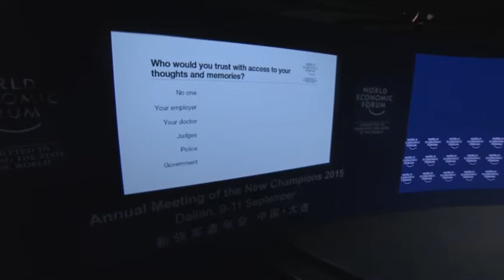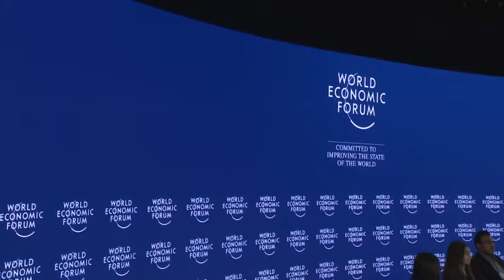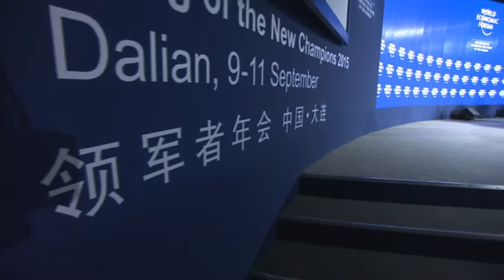China 2015 - What If: Your Mind Can Be Read?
Leaps in brain research have propelled the development of brain interface technologies from prosthetics to attention-powered vehicles, while neuroscientific evidence is increasingly entering courtrooms. What if technologies for reading thoughts, memories and cognitive ability become commonplace?

Join an in-depth discussion that explores the possible, plausible, and probable impacts of advanced neural engineering.

• P. Murali Doraiswamy, Professor of Psychiatry and Behavioural Sciences, The Duke Institute for Brain Sciences (DIBS), USA; Global Agenda Council on Brain Research
• Nita A. Farahany, Professor, Law and Philosophy, Duke University, USA
• Ariel Garten, Co-Founder and Chief Executive Officer, Interaxon, Canada
• Thomas R. Insel, Director, National Institute of Mental Health, USA; Global Agenda Council on Mental Health

Moderated by
• I-han Chou, Senior Strategy Editor, Nature, Nature Publishing Group, USA; Global Agenda Council on Brain Research